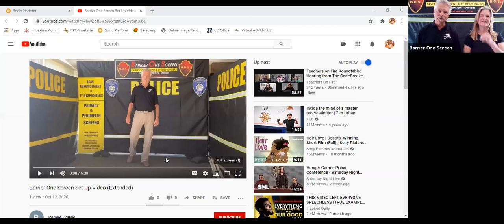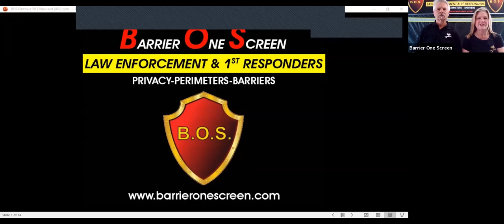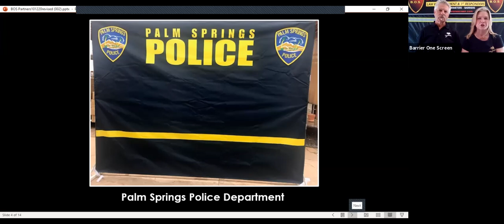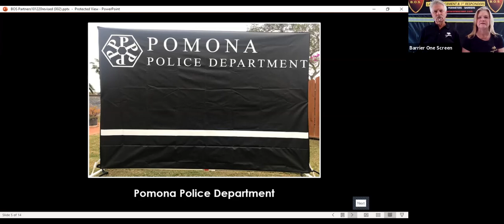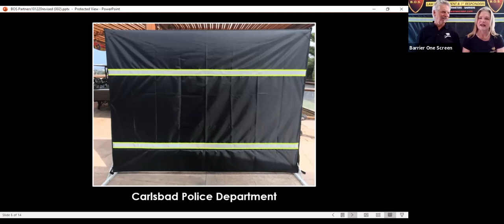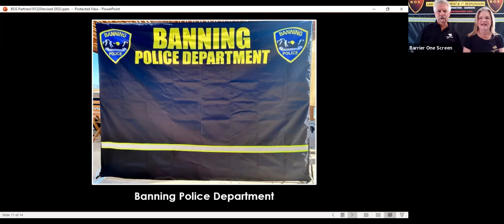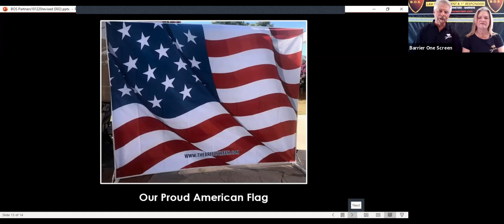Demo Days: Barrier One Screen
Watch an instructional set-up demonstration showing the ease and versatility of the patented Barrier One Screen product and it's many uses. Pop-up, portable, lightweight, and durable. The Barrier One Screen allows teams to focus on the scene, not the screen!